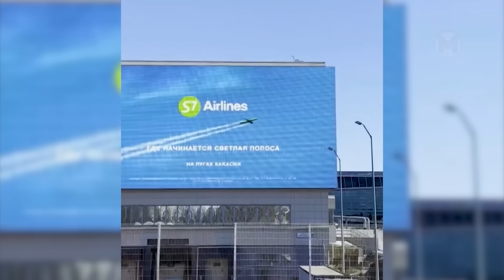Через Секунду их не Станет! Случаи в Авиации Снятые на Камеру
Эти Случаи в Авиации Вы Запомните на Всю Жизнь!

Сегодня мы подготовили для вас крайне увлекательное видео про случаи в авиации! При просмотре вы станьте свидетелями самых впечатляющих трюков и запоминающихся авиашоу, удивитесь мастерству исключительных пилотов, а также не на шутку испугаетесь за некоторых людей!